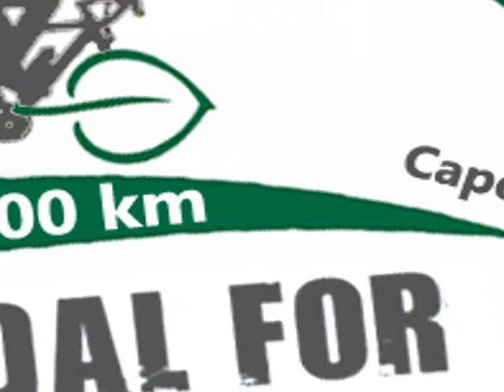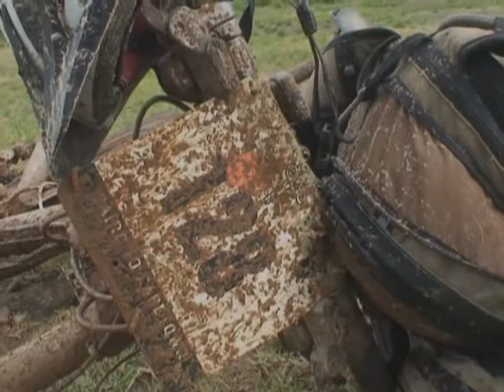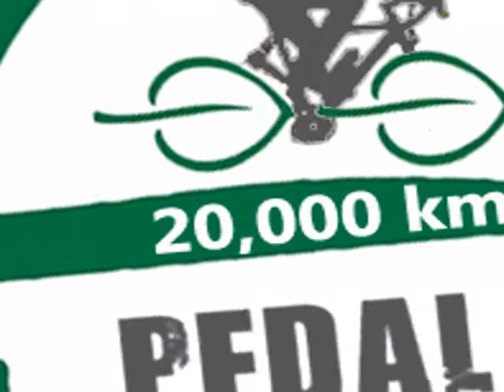David Walsh - 'Pedal For Parkinson's' Cycle - Belfast to Cape Town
On April 13th David Walsh sets out on the first leg of an personal odyssey  an epic cycle from Belfast to Cape Town. In all, David will cover almost 20,000 km on his 'Pedal For Parkinson's' journey in aid of the Parkinson's Association of Ireland (PAI). The cycle will be the longest human-powered journey ever undertaken by someone with a Neurological disease.

Around the time David turned 40, he was diagnosed with Parkinson's. As an all-round sportsman and working Dad, this diagnosis naturally came as a huge blow in the prime of his life. However, his reaction since then he has been an inspiration to all who have encountered him  and his cycle from Belfast to Cape Town is further evidence that David will not let Parkinson's Disease get the better of him without a fight.

After discussions with family, friends, medical personel and the PAI, David decided to take on this epic journey. His main mission is raise both awareness and money for Parkinson's disease research and proper care through the PAI. However, David also wants to inspire people to seize the moment, especially in this time of gloom and recession, and just make the most of life while healthy and able.

Starting from the Odyssey Arena in Belfast on April 13th, David will make is way down to his home town of Cobh over 5 days  passing through Newry, Dublin, Nass, Carlow, Kilkenny, Cashel, Tipperary, Mallow & Cork. He will then make his way in stages across Europe to Cairo and on down to Cape Town  via very challenging cycle routes in countries from Romania to Sudan to Ethiopia.

David's trip is a huge undertaking by any standards, but for someone with Parkinson's it is especially difficult. Balance, co-ordination, concentration, energy levels & even mood are all directly affected by Parkinson's, and the correct mix of rest, hydration, nutrition and medication will be vital to the success of this trip.

Needless to say, David is absolutely determined that nothing will get in the way of this remarkable personal odyssey - and any encounter with him simply confirms that this is the case. He takes his inspiration from fellow Parkinson's trailblazers, such as Michael J. Fox and of course Muhammad Ali (who is actaully the Honorary President of the PAI). Like them, David is determined to kick back against the disease  and live every day to its fullest.